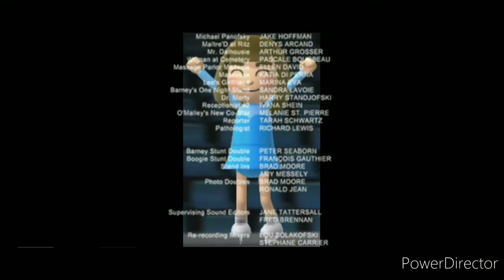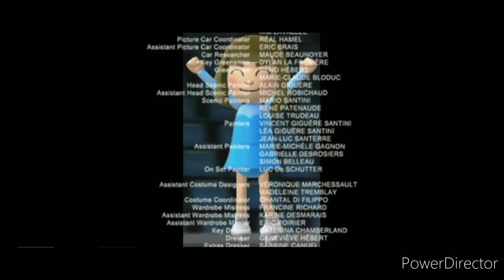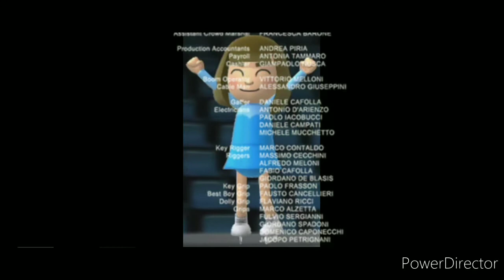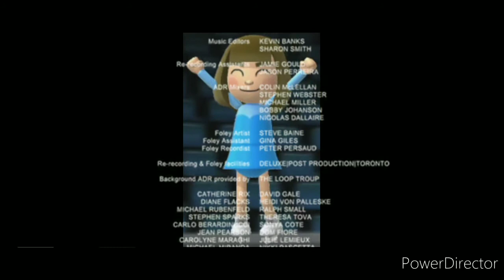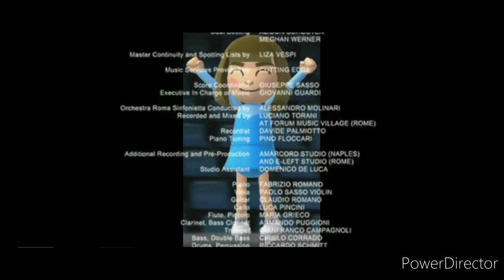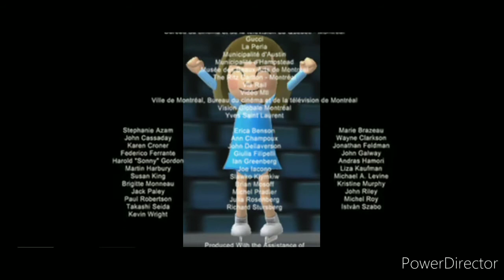Barney's Version - Credits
Producers:
Ari Lantos, Mark Musselman and Robert Lantos (Serendipity Point Films)
Lyse Lafontaine (Lyla Films)
Domenico Procacci (Fandango)

Director:
Richard J. Lewis

Year:
2010